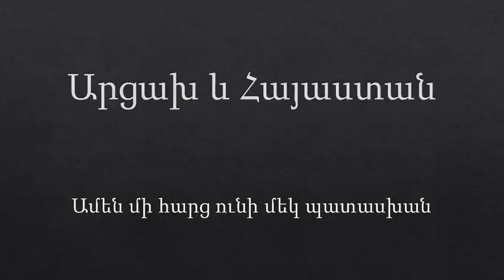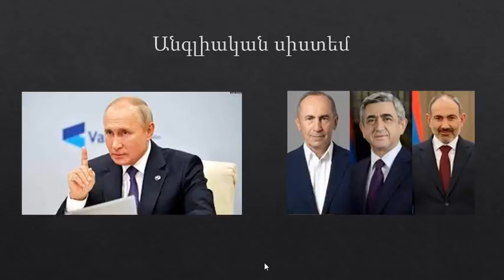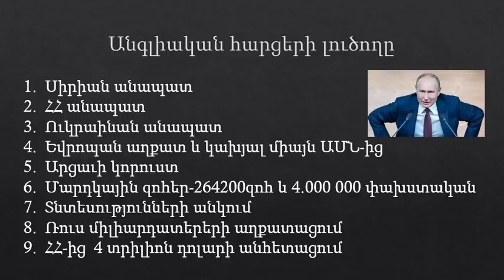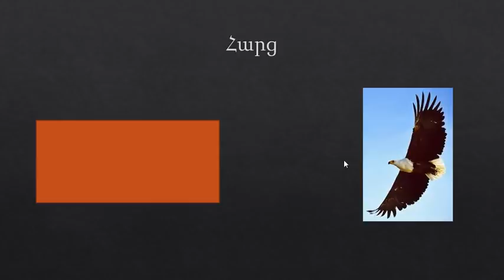Արցախ և Հայաստան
Միավորվիր Հայ ԱԶԳ: Գնչու ենք դառնալու